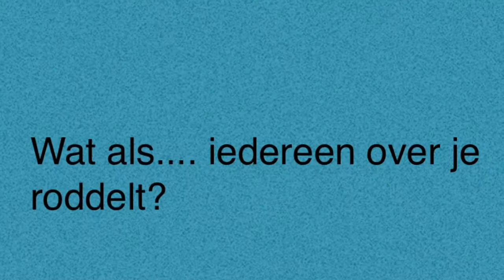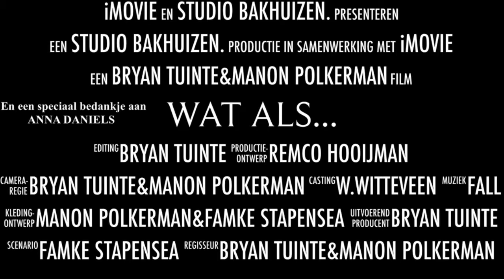Wat Als...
Dit is een filmtrailer voor een Nederlands project bij mij op school(ZuyderZee Lyceum) hiervoor moesten wij een trailer maken van een boek van de schrijfster Danielle Bakhuis